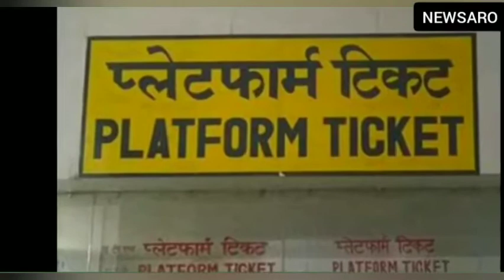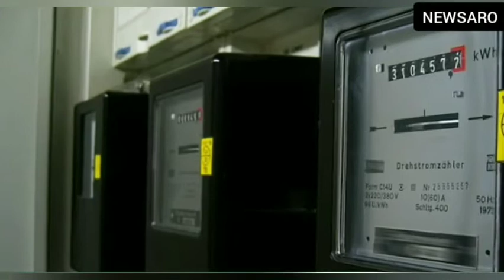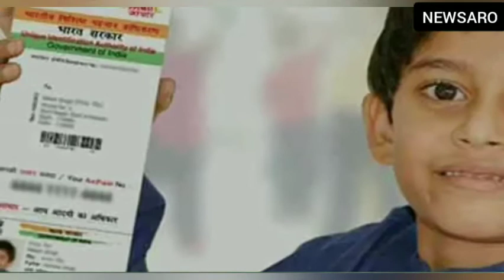News of 23 Sept In one video | 23 सितंबर 2020, jio, gas, gold rate, petrol, 23 September 2020, news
News of 23 Sept In one video | All the breaking news all round the world in one video

आज के मुख्य समाचार, बड़ी खबरें,मौसम समाचार,PM Modi News,Jio,Gas,Gold Rate,Petrol,Bank